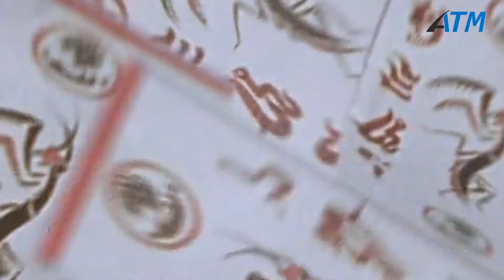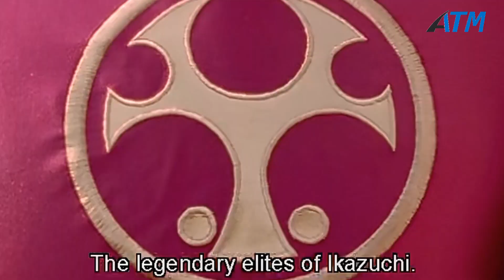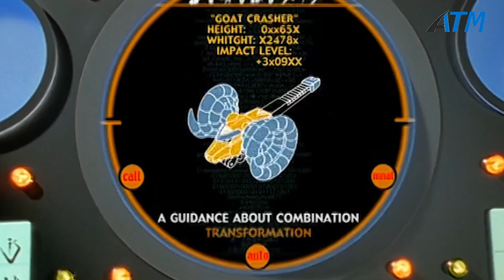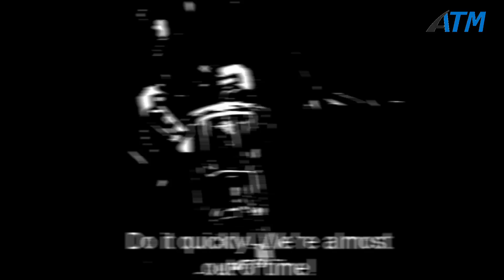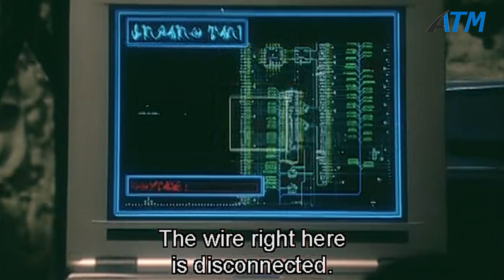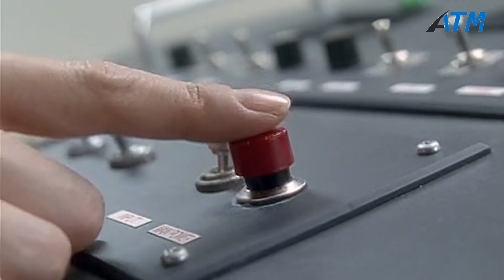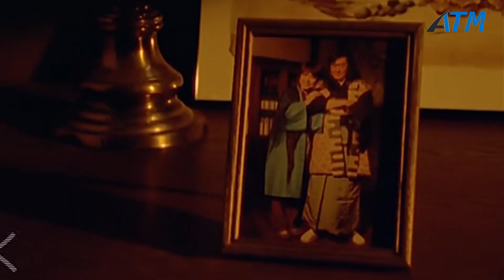HURRICANGER MASIH BERUPAYA MENYADARKAN GOURAIGER ‼️ Seluruh Alur Cerita Hurricanger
Ninpuu Sentai Hurricanger (忍風戦隊ハリケンジャー Ninpū Sentai Harikenjā) (bahasa Inggris: Stealth Wind Squadron Hurricanger / Ninja Arts Squadron Hurricanger) adalah serial tokusatsu produksi Toei. Hurricanger adalah serial Super Sentai yang ke-26 dari serangkaian serial Super Sentai.

Serial ini terdiri dari 51 episode, dan merupakan hasil produksi bersama Toei dan TV Asahi. Masa tayang di Jepang mulai tanggal 17 Februari 2002 sampai 9 Februari 2003. Selain serial TV, Ninpuu Sentai Hurricanger telah satu kali diangkat menjadi film layar lebar: Shushutto THE MOVIE (pemutaran perdana 17 Agustus 2002) dan 10 Years After (pemutaran perdana 9 Agustus 2013).

Hurricanger beranggotakan 3 orang: 2 pria dan 1 wanita. Setiap anggota diasosiasikan dengan satu warna yaitu merah, biru, dan kuning.